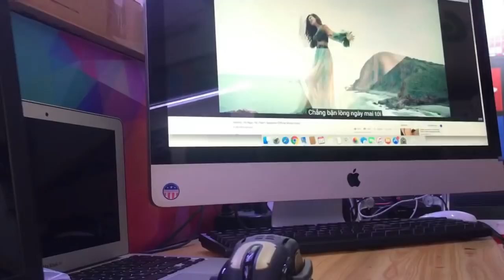Robot Vector nhảy khi xem clip Hồ Ngọc Hà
Hệ thống Laptp xach tay shop
Hotline Hỗ Trợ
Địa chỉ : 617 Đường 3 Tháng 2, P.8, Quận10, HCM
Link xemgiásảnphẩm :

HệThống Laptop XáchTay shop
Địachỉ : 617 đường 3 tháng 2, p.8, q.10, TP HỒ CHÍ MINH
Địachỉbảohành : 530 đường 3 tháng 2 phường 14 quận 10 HCM
Hot line : 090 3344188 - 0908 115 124
Hỗtrợtrảgópkhimua laptop máytínhtại shop
Laptop xáchtay shophơn 9 nămhoạtđộng,chuyêncungcấpcácdòngsảnphẩm laptop, máybộmáybànnhậpkhẩuxáchtaytừMỹvàNhậtvớinhiềucấuhìnhđápứngnhucầuđadạngnhư - Vănphòng - Giảitrí - Đồhọa - Game thủ - Máytrạm, máychủ - Tưvấncấuhìnhchophòng Lab, phòng net, v.v….
Cửahàngbán laptop uytín Hệ thống Laptop Xach tay shop
Địa chỉ: 617 đường 3 tháng 2 , phường 8 quận 10, TP HCM
Hỗ trợ kỹ thuật: 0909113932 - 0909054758
Thời gian làm việc: Thứ 2 – Chủ nhật (8h30 – 21h)

Trung tâm Bảo hành và Hỗ trợ kỹ thuật:
- 530 Đường 3 tháng 2, P14 Quận 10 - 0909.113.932

laptopxachtay
shoplaptopuytin
noibanlaptopuytin
sieuthilaptopuytin
điaiembanlaptopuytin
cachchonlaptop
tuvanlaptop